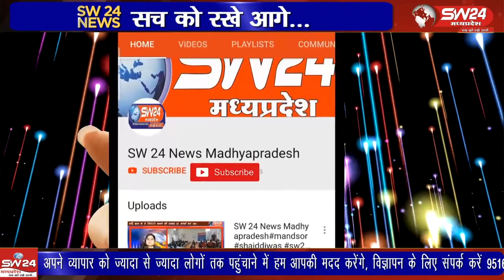विदिशा जिले के पठारी भालबामोरा गांव में कुल्हार रोड़ पर एक खेत में गाय के अवशेष खेत में बिखरे पड़े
विदिशा जिले के पठारी भालबामोरा गांव में कुल्हार रोड़ पर एक खेत में गाय का सिर, पैर, खुर, पूछ, एवं पेट के अवशेष खेत में बिखरे पड़े होने की जानकारी मीली है